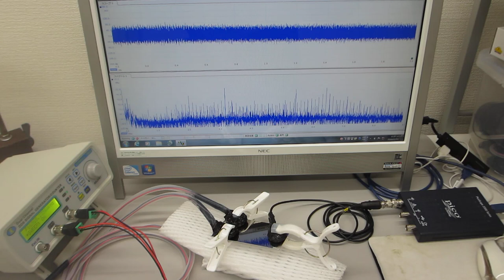超音波伝搬実験（表面弾性波の相互作用）